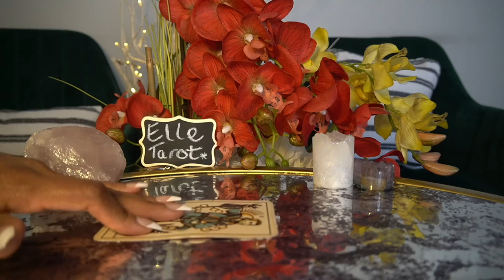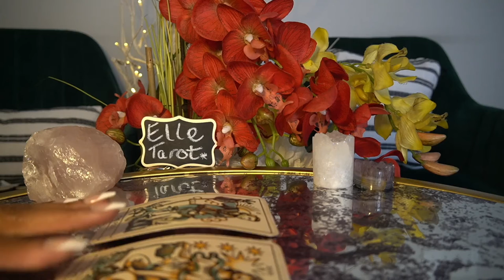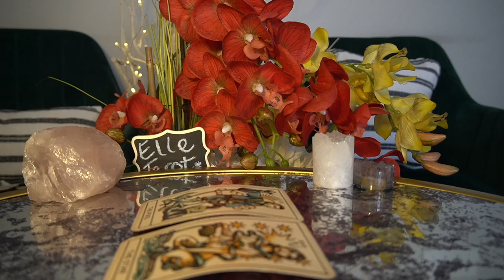LIBRA DEC '21 FOLLOWING MY HEART'S DESIRE PERIOD!